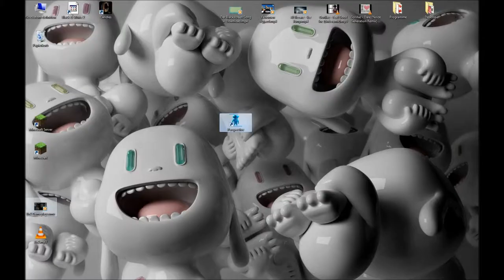Let´s Play Perspective №. 2 ║Around the Corner - The Machine [deutsch] [HD+]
PERSPECTIVE
FIRST PERSON PUZZLE GAME